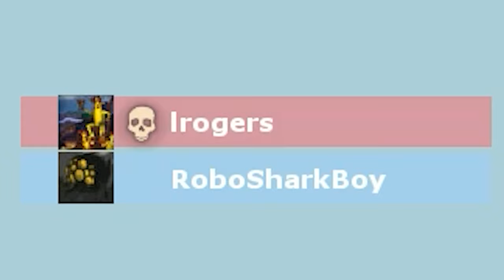Im upgrading it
I don’t have any merch

I try my best at a decent upload schedule.